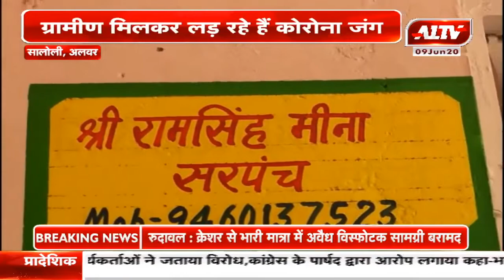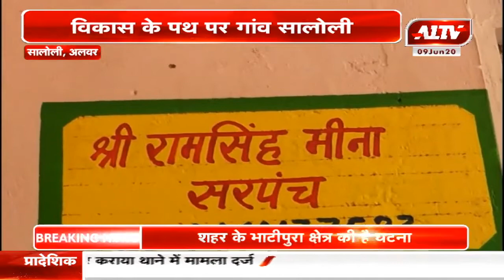सालोनी,अलवर : कोरोना से बचाव में जुटा गांव